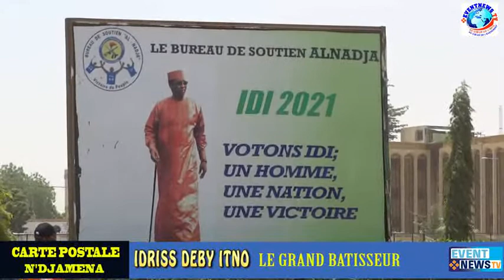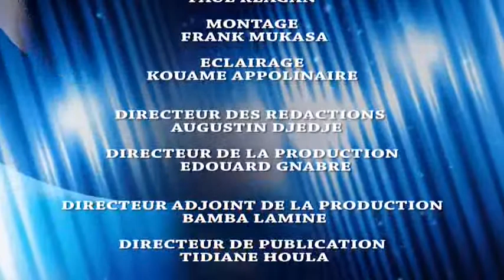Tchad carte postale : Les grandes réalisations de Idriss Debi Itno en images (1)